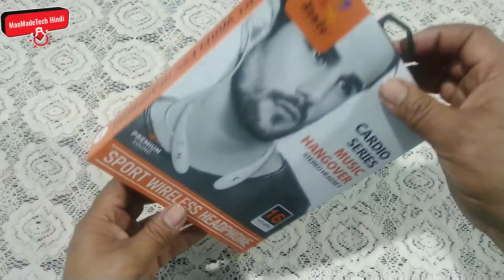Xento Wireless Bluetooth Newckband With 16 Hours Battery Backup | Unboxing & Review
Serching Keywords
xento  Bluetooth Handsfree
wireless Handsfree
best handsfree
best bluetooth handsfree
bluetooth neck band
best wireless neck band
sabse badhiya handsfree
handsfree on amazon